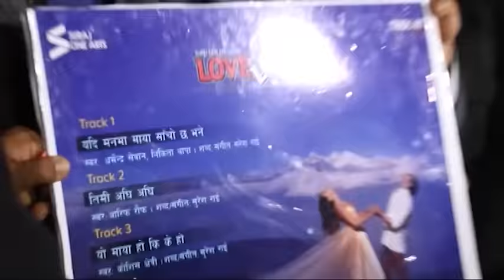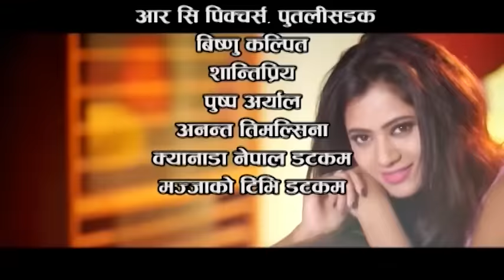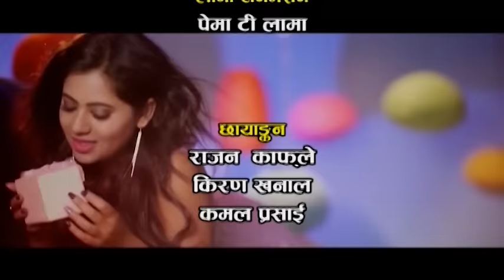CHITRAPAT Ep. 12 | Report about Krishna Subedi's Suicide, RK Subedi's Record & more | Prakash Subedi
CHITRAPAT Ep. 12 | Report about CHHAKKA PANJA Piracy & Krishna Subedi's Suicide, RK Subedi's Guinness Book of World Record & more | Prakash Subedi

Key Advertising Present!
Host by Prakash Subedi
Program Name : CHITRAPAT - A complete filmy "Program"